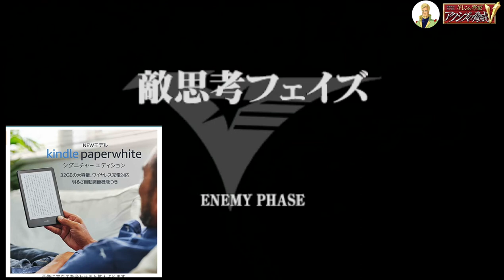▼ アクシズの脅威v エゥーゴ ブレックス 第4話「北米攻略戦、ロベルト憧れの百式に乗る」-Zガンダム編-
機動戦士ガンダム、ギレンの野望アクシズの脅威Vをブレックスのエゥーゴを使ってプレイしていきます。

今回はジャブロー攻略後の北米攻略戦をプレイしていきます。
具体的な攻略の順序としては、ニューヤーク、キャリフォルニアの順番で部隊を送り込んでいきます。
ロベルトには生き残ってもらい、しかもクワトロ大尉と同じ憧れの百式に搭乗してもらって、地上で奮戦してもらっています。